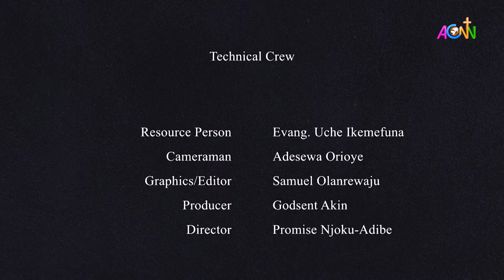MID DAY PRAYER: SEPTEMBER 20, 2024